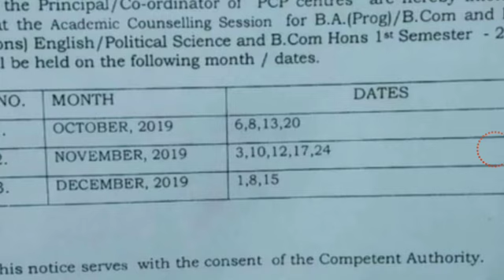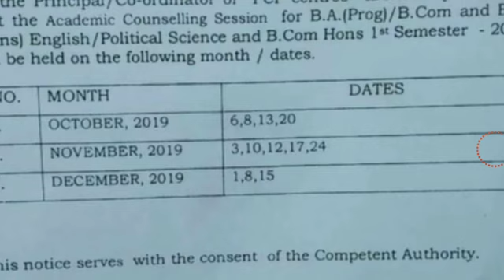DU SOL PCP CLASSES DATES 2019! DU SOL FIRST SEMESTER PCP CLASSES DATES 2019